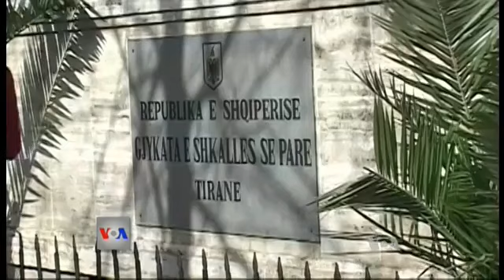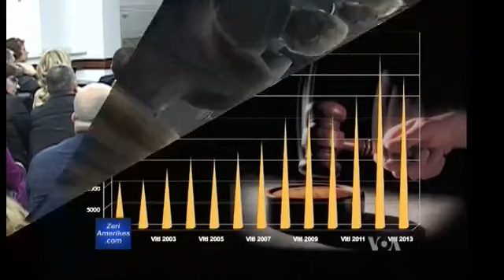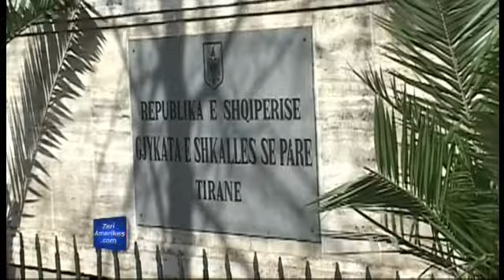Gjykata e Tiranës - Raporti vjetor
Ministri i drejtёsisё, Nasip Naço, tha se qytetari ka mendim negativ pёr punёn e gjykatёs, sepse nё portalin online kanё ardhur 700 denoncime pёr korrupsion.